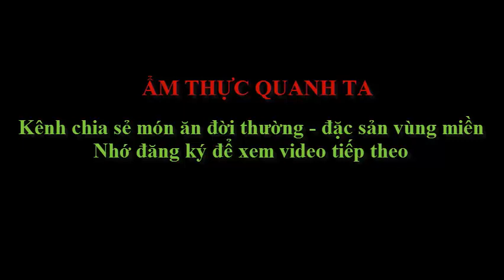Kem dứa nước cốt dừa giải nhiệt ngày hè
Dứa là một loại trái cây có tính mát nên mùa hè này bạn nên tích cực ăn để khử nóng trong người nhé. Những nguyên liệu vô cùng dễ kiếm mà lại không hề đắt đỏ để làm món kem dứa ( thơm ) siêu ngon này đâu, vậy bạn còn chờ gì nữa mà không cùng tìm hiểu cách làm kem dứa ngay thôi nhỉ.